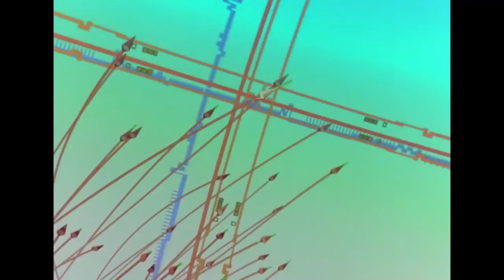Xi & Penelope Gundam The Wannabe Itano Circus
You cant win against the legend